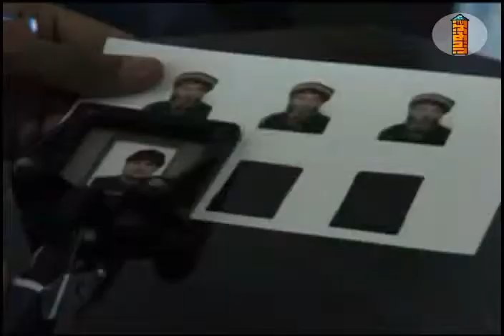Ghazn News 9 6 92